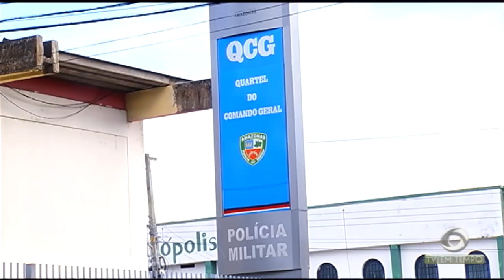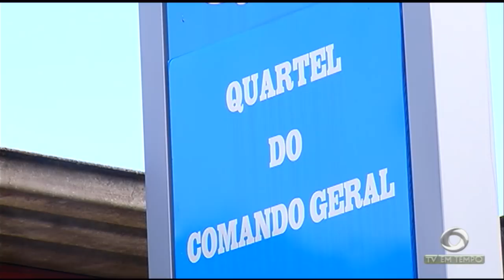Boletim Em Tempo (10.07.2018) Manhã